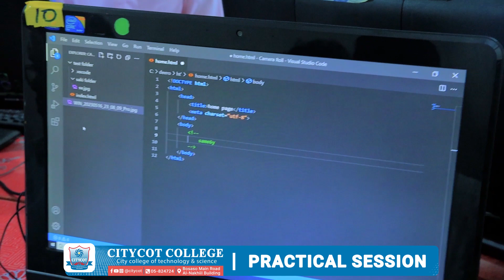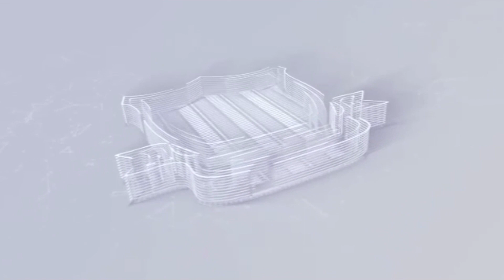practical session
Waxaaa xiisad gacan ka qabasho ah (Practical) ah qaanaya qaar ka mid ah ardayda semester-ka 2aad ee kulliyada comuterka science-ka.